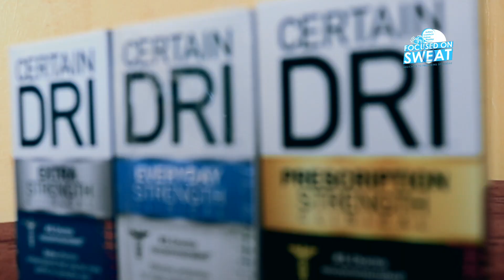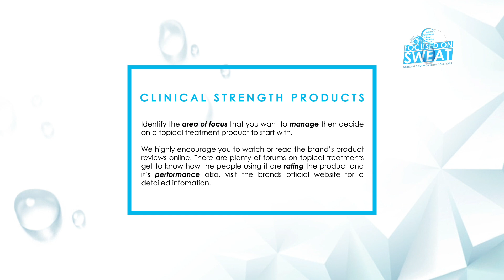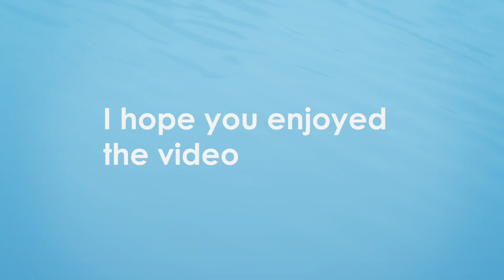CERTAIN DRI - TREATMENT SOLUTION FOR UNDERARM SWEAT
Identify the area of focus that you want to manage then decide on a topical treatment product to start with.

We highly encourage you to watch or read the brand’s product reviews online. There are plenty of forums on topical treatments get to know how the people using it are rating the product and it’s performance also, visit the brands' official website for a piece of detailed information.

“To break the Stigma you must educate those around you.”